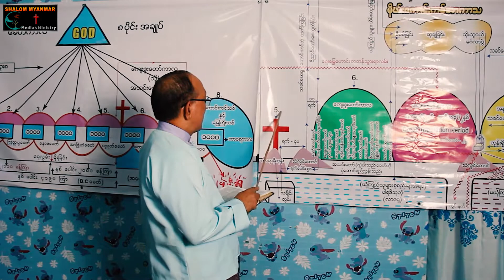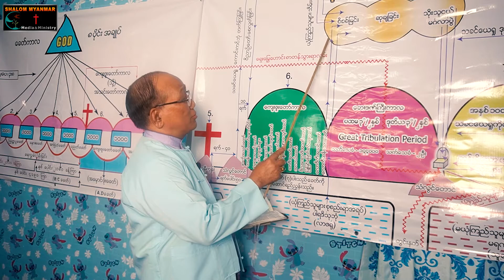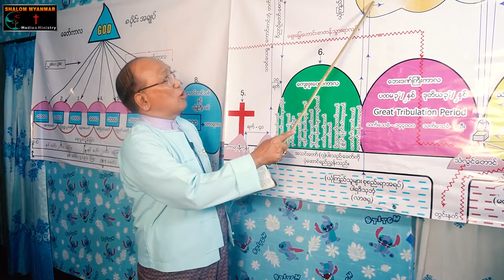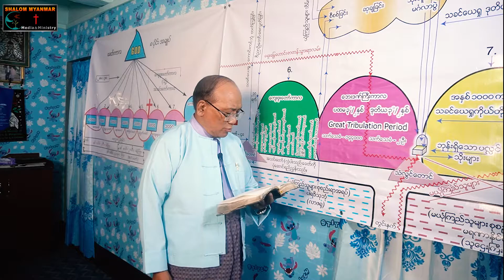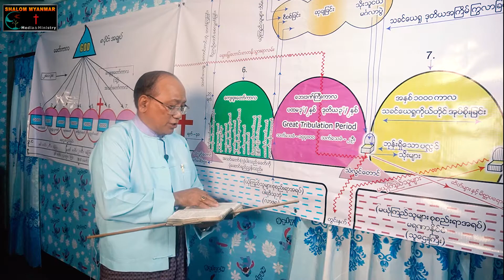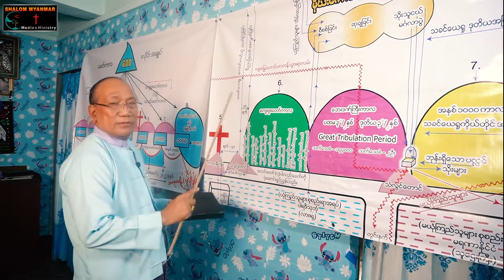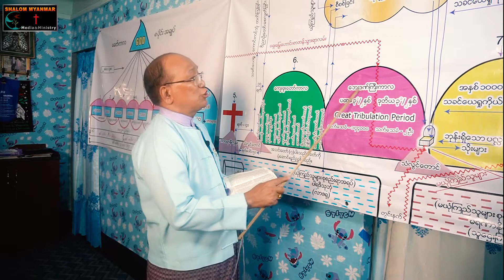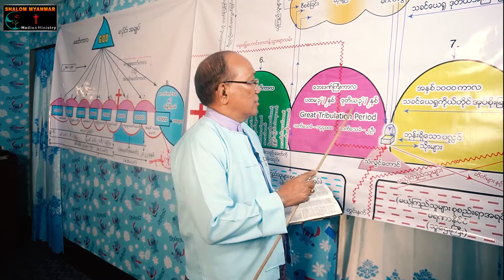​ခေတ်ကာလအပိုင်းအခြား - အပိုင်း ၂(B)